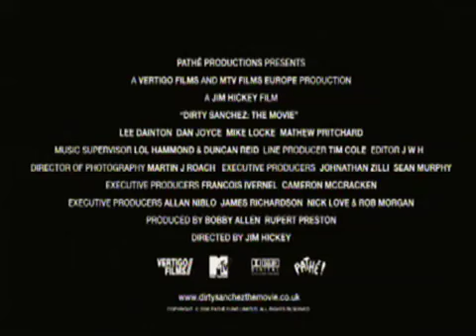"DIRTY SANCHEZ" TRAILER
Director: Jim HICKEY
Director of Photography: Martin J ROACH
Production Company: Vertigo Films